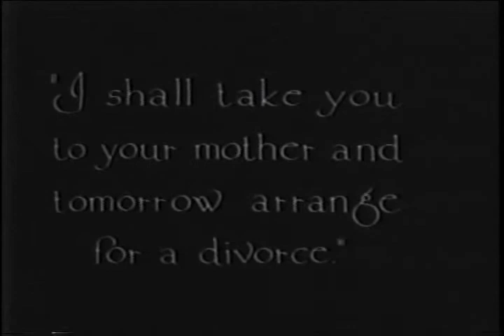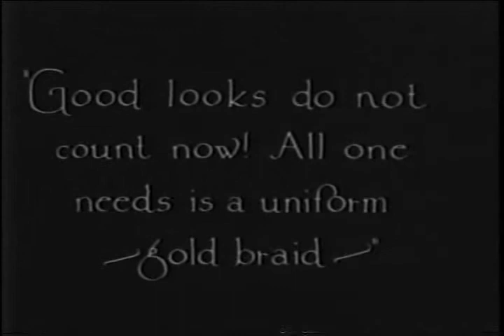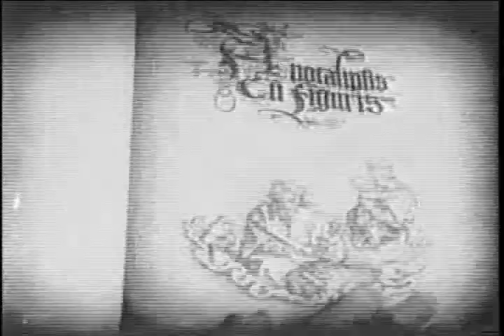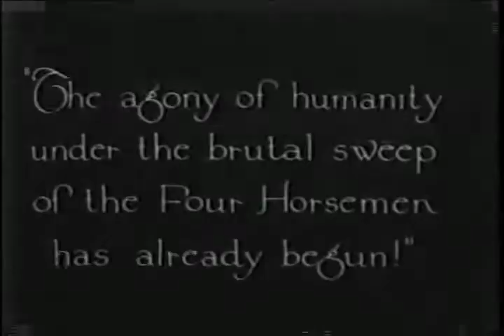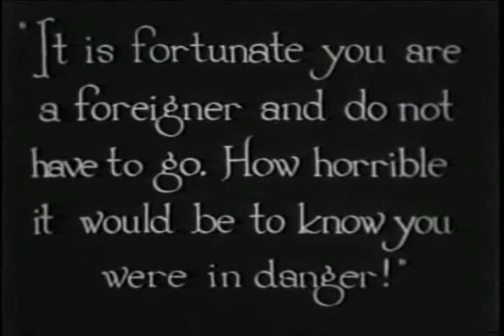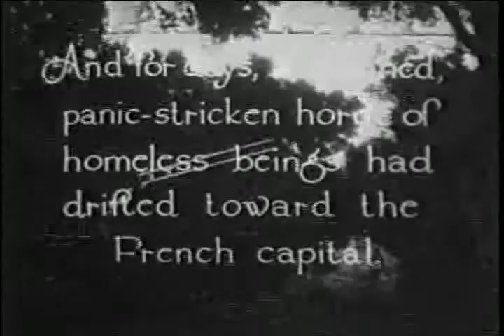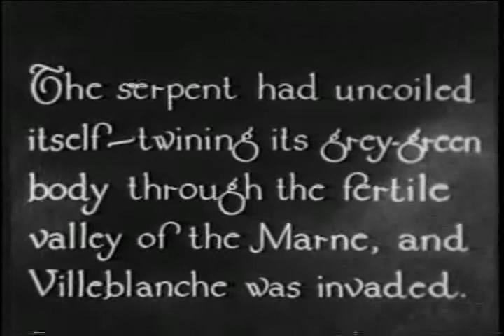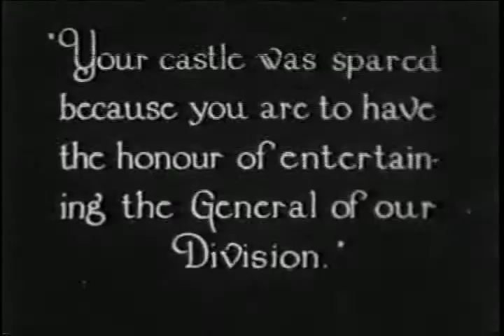The Four Horsemen of the Apocalypse - Part 3 (1921)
The Four Horsemen of the Apocalypse is a 1921 American silent epic war film produced by Metro Pictures Corporation and directed by Rex Ingram. Based on the Spanish novel The Four Horsemen of the Apocalypse by Vicente Blasco Ibáñez, it was adapted for the screen by June Mathis. The film stars Pomeroy Cannon, Josef Swickard, Bridgetta Clark, Rudolph Valentino, Wallace Beery, and Alice Terry.